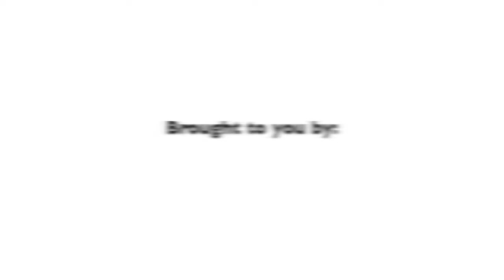The Importance of STEM With Tod Barber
Tod Barber, Rocket Scientist with NASA's Jet Propulsion Labs in Pasadena, California, explains why he believes science, technology, engineering and maths are an integral part of todays education process.